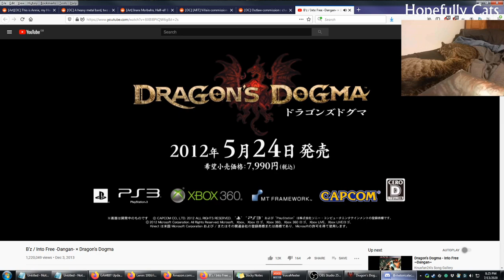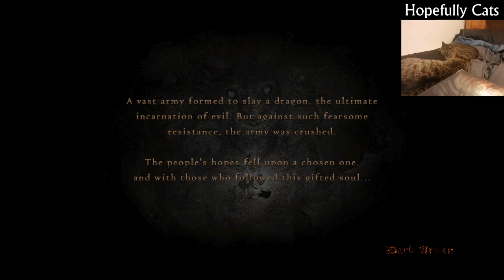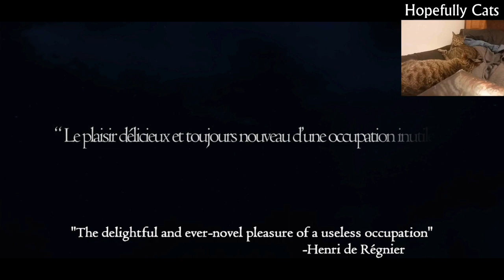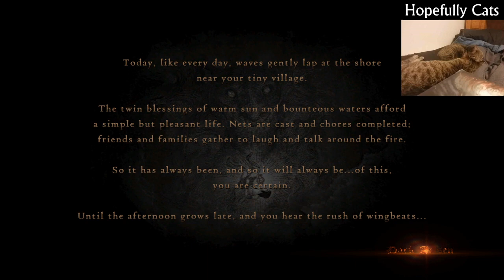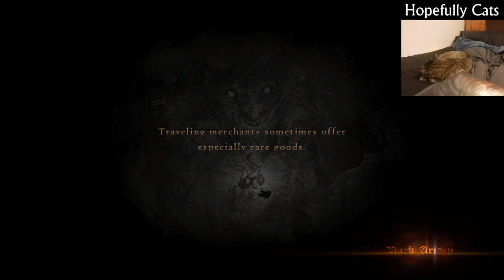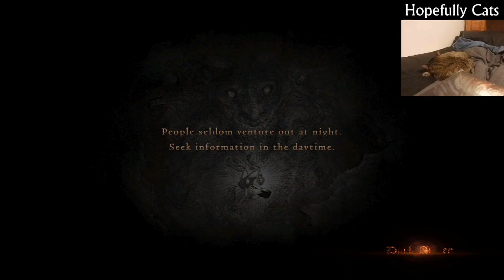Dragon's Dogma | with Sierra! | Part 1